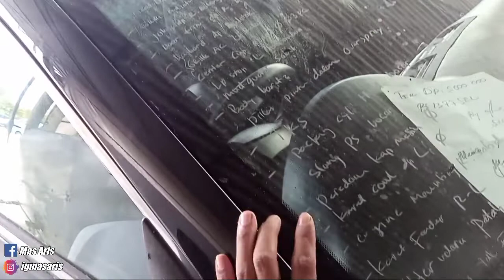UPDATE SEMENTARA PENGERJAAN CAMRY AUSSIE PESANAN BANJARMASIN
Untuk pemesanan unit silahkan hub/wa:
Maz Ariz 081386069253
Bp Sigit di pool japos ciledug tanggerang.
Harga  90 juta.
Include:
BPKB dan Sph.
Plat Hitam atas nama PT
Ganti oli mesin.
Ganti oli matic.
Ganti minyak rem.
Ganti kampas rem.
Sporing dan Balancing.
Salon interior dan exterior.

Untuk mobil yang di jual ini masih standar tapi sudah plat hitam atas nama PT BLUEBIRD.
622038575 - BLUE BIRD TBK PT
Jl. Cipto Mangunkusumo No.3A, RT.001/RW.008, Paninggilan, Kec. Ciledug, Kota Tangerang, Banten.